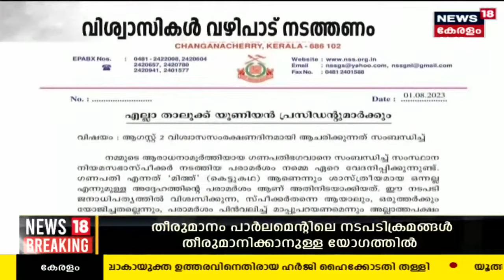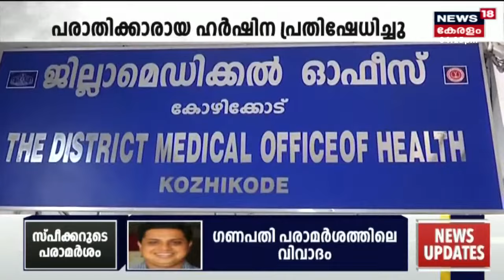Malayalam News @ 4 PM | നാല് മണി വാർത്ത | Kerala News Bulletin |1st August 2023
Malayalam News : ഈ മണിക്കൂറിലെ പ്രധാന വാർത്തകൾ ഒറ്റനോട്ടത്തിൽ അറിയണോ? നാട്ടിൽ നടക്കുന്നത് അനുനിമിഷം അറിയണ്ടേ? കാണു, ന്യൂസ്18 കേരള നാല് മണി വാർത്ത.